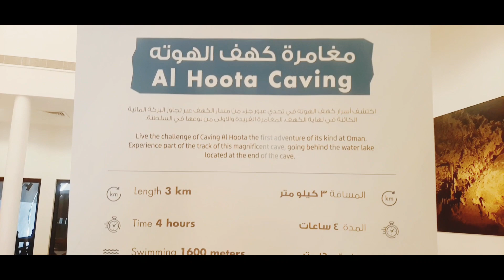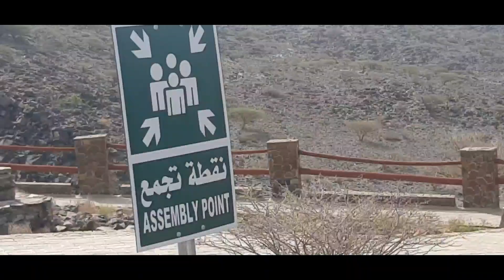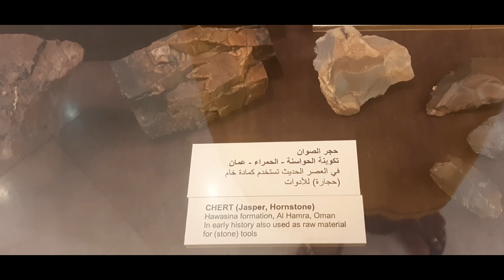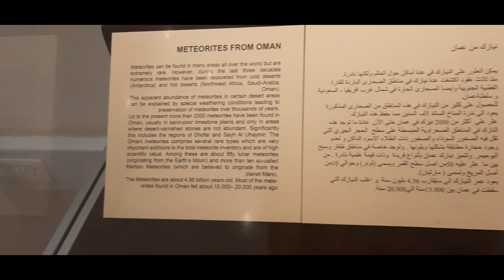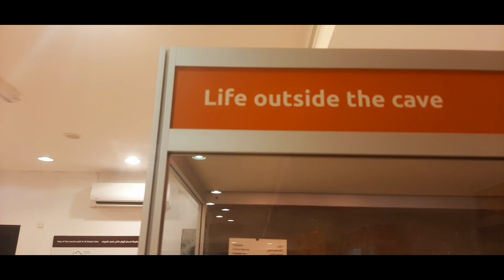MUSCAT Al-Hoota cave@PHONEIX THOUGHTS CREATION